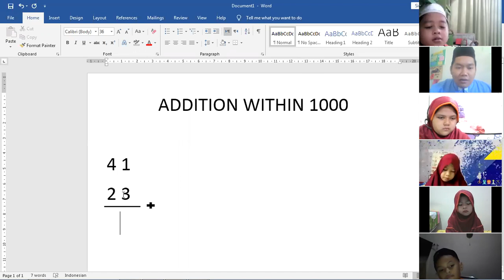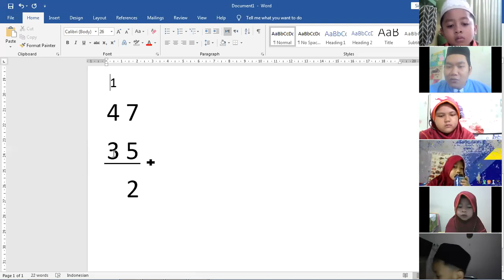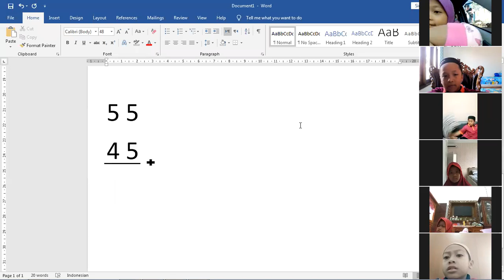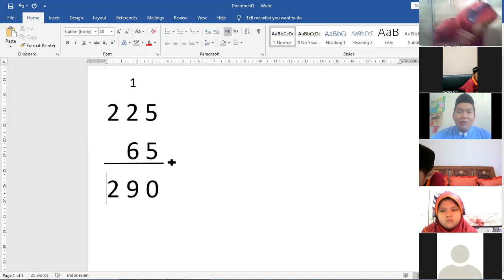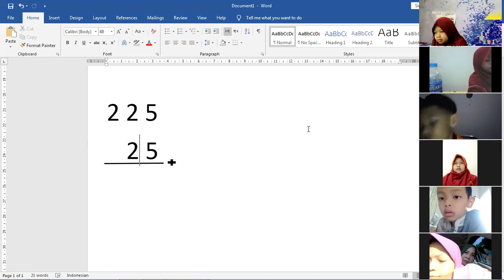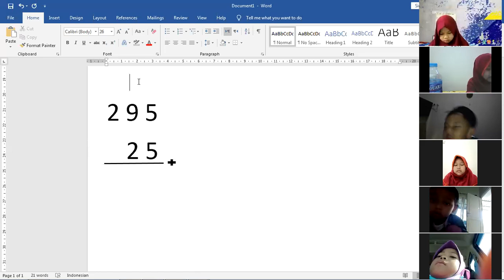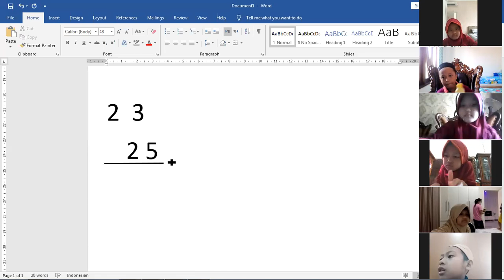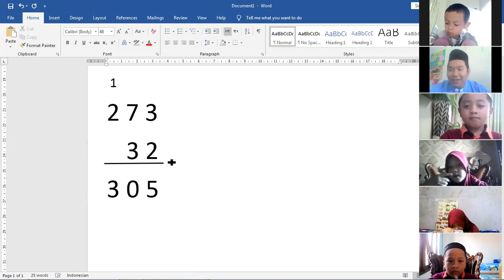Zoom Meeting Math Grade 2 An Nahl 31 Agustus 2021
Selamat Menonton